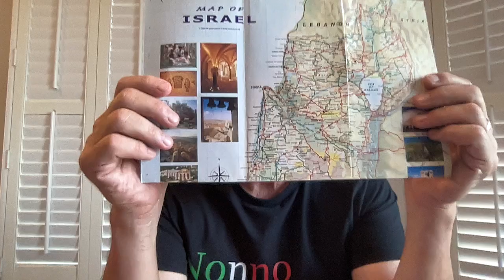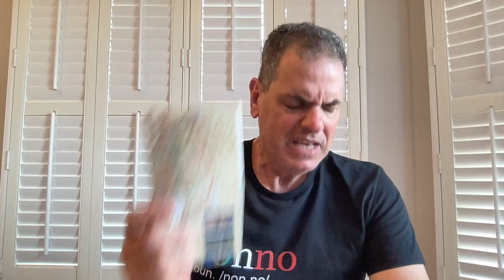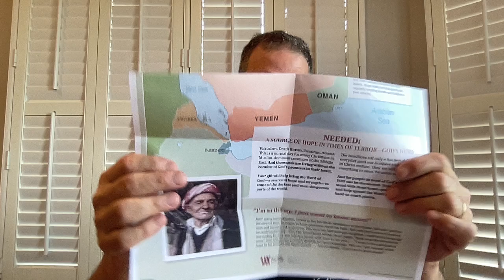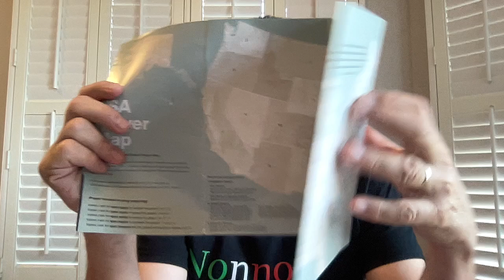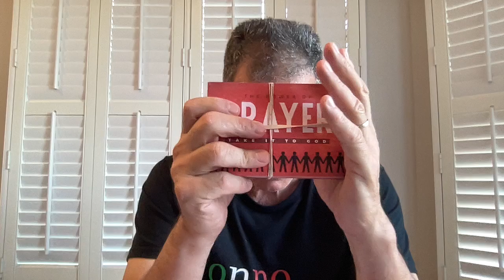🙏🏻 Pastor Tom's 7/10/24 prayer time and update🙏🏻prayer